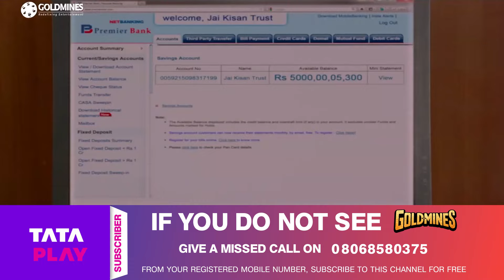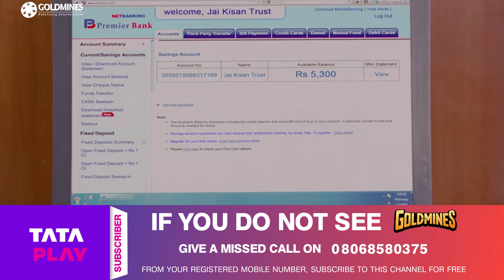५००० करोड़ रुपये का घपला करने वाले कोटा श्रीनिवास राव को बालाकृष्णा ने सिखाया सबक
५००० करोड़ रुपये का घपला करने वाले कोटा श्रीनिवास राव को बालाकृष्णा ने सिखाया सबक

Movie : The Return of Lion